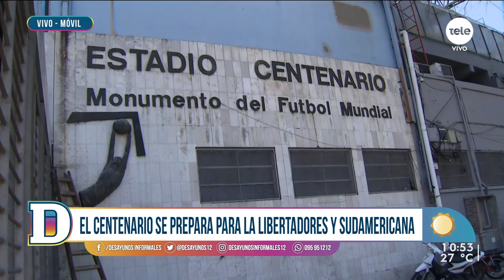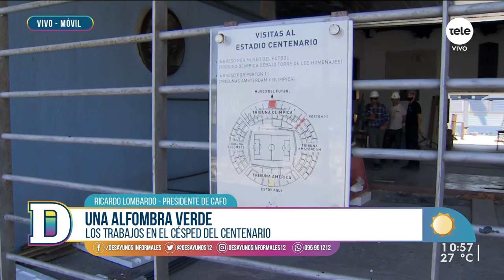Las obras de remodelación en el Estadio Centenario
Cami conversó con el presidente de CAFO Ricardo Lombardo, en las inmediaciones del estadio en el que se jugarán las finales internacionales de la Copa Sudamericana y Copa Libertadores. Lombardo habló sobre las reformas realizadas tanto dentro y afuera del Centenario.